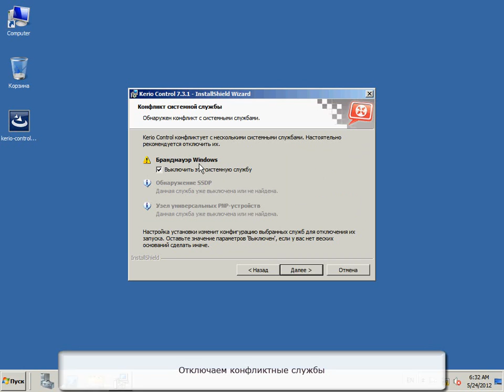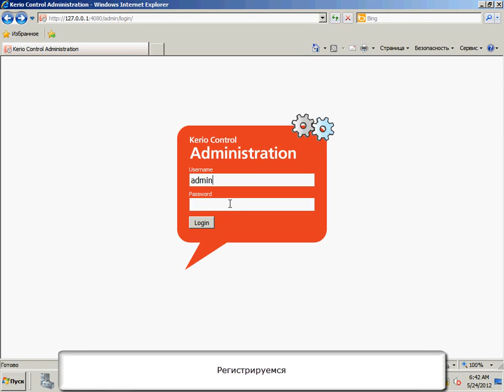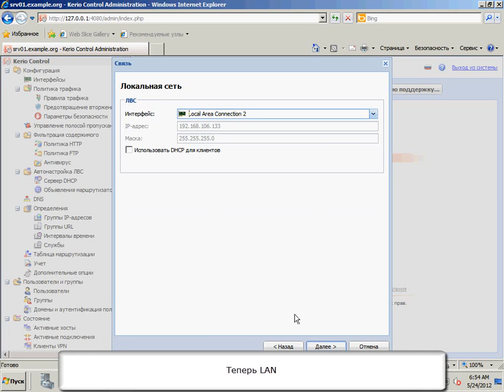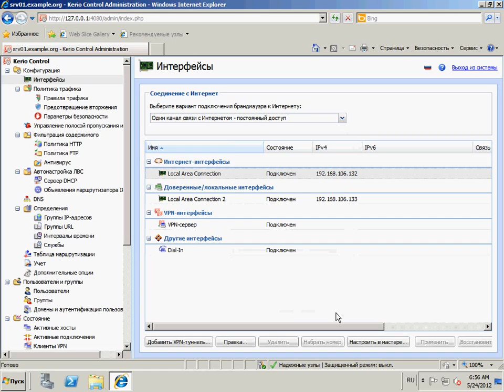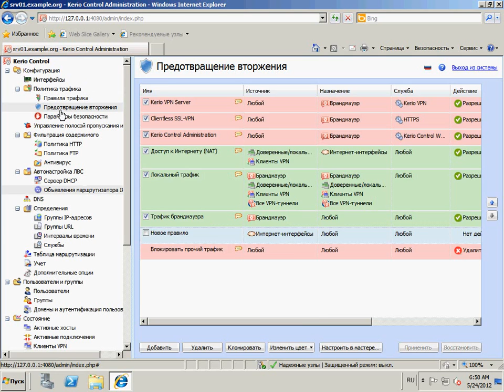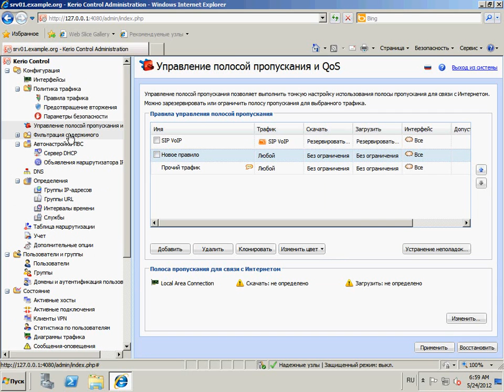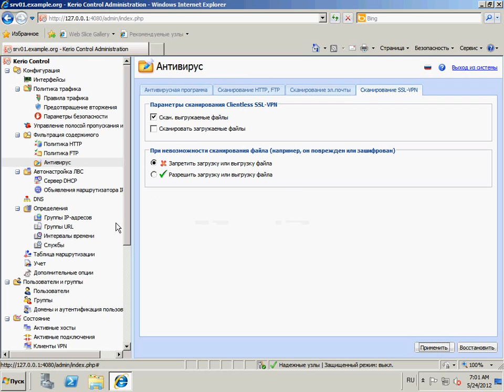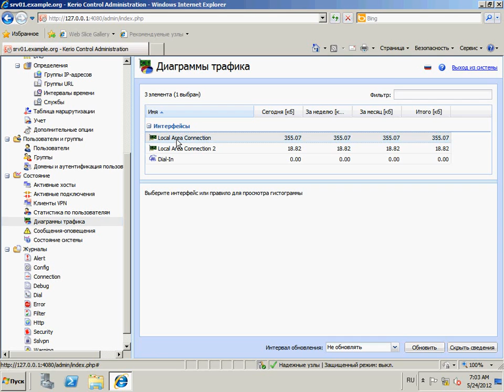Враг у ворот Kerio Control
Kerio Control (ранее WinRoute Firewall) является полноценным UTM-решением для защиты компаний малых и средних размеров от полного спектра сетевых угроз. Включает в себя брандмауэр уровня приложений, прокси-сервер, VPN-сервер, контент-фильтр веб-сайтов и блокировщик P2P-сетей. При этом продукт отличается очень простым и понятным управлением. В ролике мы покажем, как установить Kerio Control и познакомимся с некоторыми настройками.